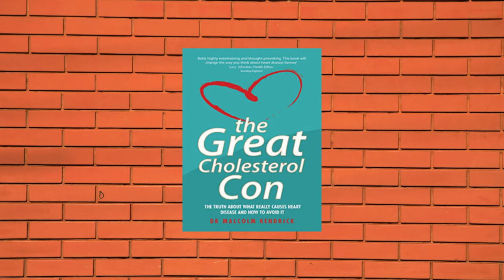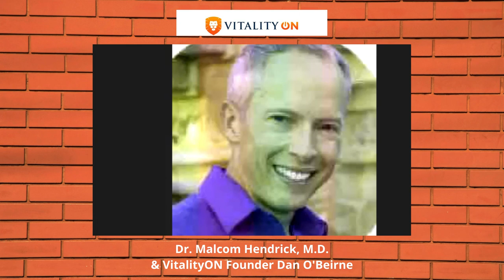Dr. Malcolm Kendrick, M.D. - Scottish Doctor, Author & Sceptic.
Dr. Malcolm Kendrick, M.D.   -   Scottish Doctor, Author & Medical Science Sceptic.

Dr Kendrick is a whip-smart, witty and outspoken medical doctor.

But why does he no longer get Christmas cards from the pharmaceutical industry or their friends in the medical lobbies?...

Why does he not get invitations to speak at the big medical health conferences?...

Why was his Wikipedia page hacked?...

Perhaps Dr Kendrick has made powerful and wealthy health care industry enemies.

It 's no secret that big money and pursuit of profits often makes the world go round. This
 includes the complex interplay of medical science organizations, journalisms, politicians and their commercial ties to industry and lobbyists.

Some even suggested I should not talk to him.

But why not I say... I am unafraid to explore the road less traveled. Also I know how to separate B.S. from science.

So I am unafraid to explore contrarian ideas and found Dr Kendrick's controversial yet rigourus  books are certainly supported by emerging science.

For example, since the "war on cholesterol & saturated fat" began in the 1970s you'd assume that cardiovascular disease would be way down.But sadly that is not the case. So maybe the so called "diet heart hypothesis" is incorrect.

It is open secret that the positions advocated by professional and scientific groups in favor of the lipid hypothesis are very, very, weak. Even within the last few years the AHA could only cite observational studies.

And highly confounded experimental interventions in favor of its advocacy of the lipid hypothesis. And the problematic nature of this fact is clear to anyone who has a modicum of training in statistics.

Discover more about Dr Kendrick and his books and blog

Vitality ON is about using science-based habits to get big positive results. It's the brainchild of a busy entrepreneur who became a father at 50 and now had no time for complicated gym workouts, hours of cardio nor eating 5X per day. Our #1 program is One-to-One Weight Loss & Wellness Success Coaching.

Peace, power & protein,
Dan O'Beirne & team :-)